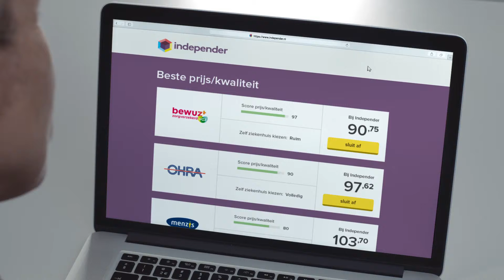Independer - Zorgseizoen (tag on)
TVC: Zorgseizoen (tag on)
Client: Independer
Agency: Etcetera
Director: Bart van Dam
DOP: Matthijs Immink